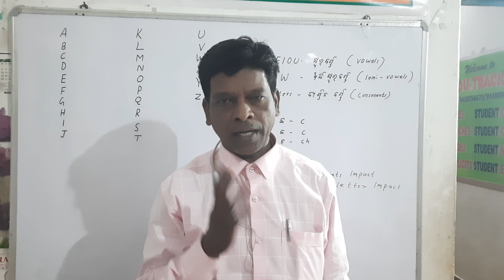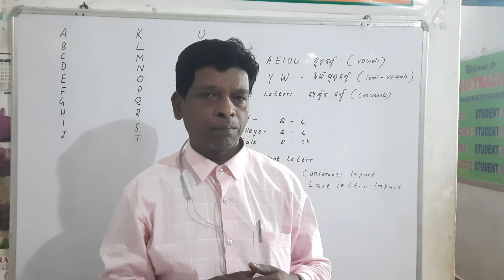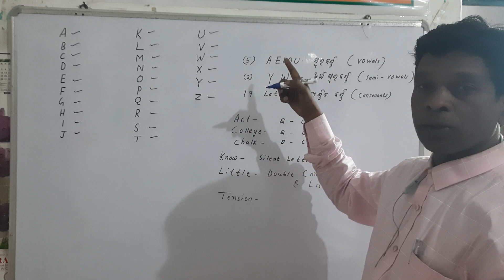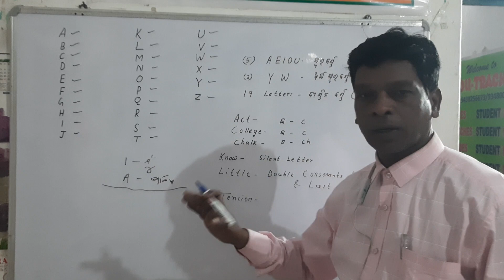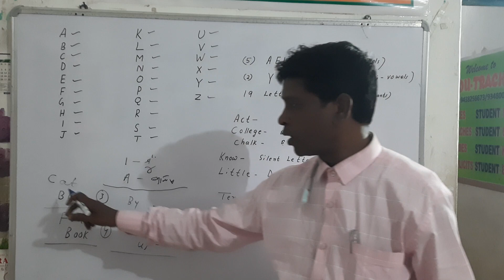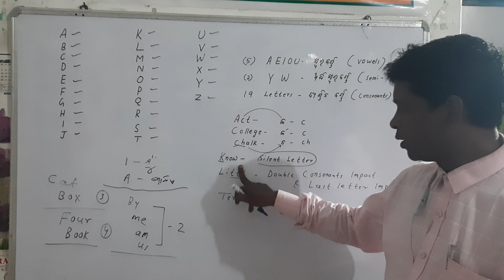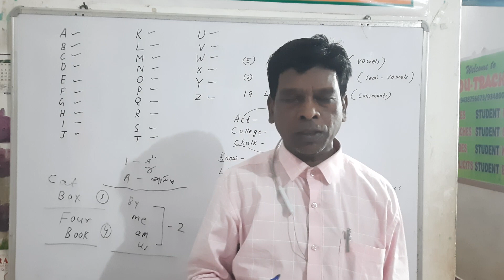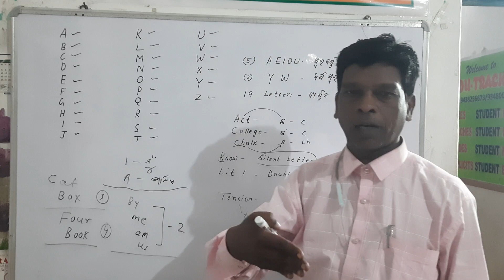English Spelling Development and Improvement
✍️ Poor phonomic
✍️ Silent letters
✍️ Diphthongs
✍️ Vowels
✍️ consonants
✍️ Doubling letters
etc are urgents to update your English Spelling problems.
First Crouse, Than causes